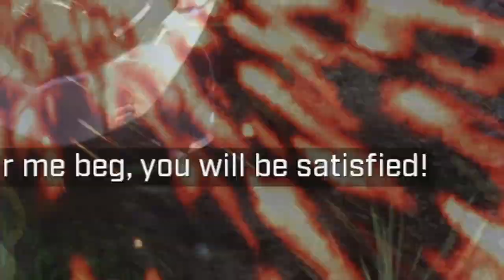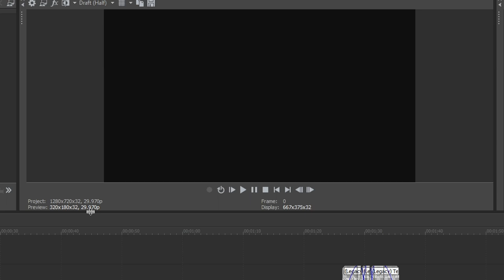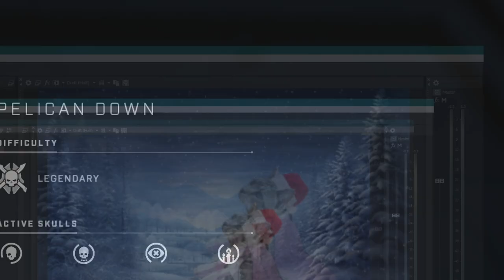Pelican Down, Turret #3 Grunt calls himself the king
Finally, finished editing this from THANKSGIVING? oof! Have I been busy? Thank you to everyone who enjoyed the jingle Cats vid. I'm excited to see what un impressive things echo 216 has to say about us.

Upload schedule:
Always cult of the lamb

Fridays: Halo SLASO W/o Bandana (Solo Legendary All skulls on (w/o Bandana because that's cheating))